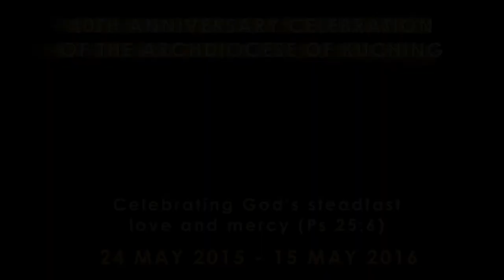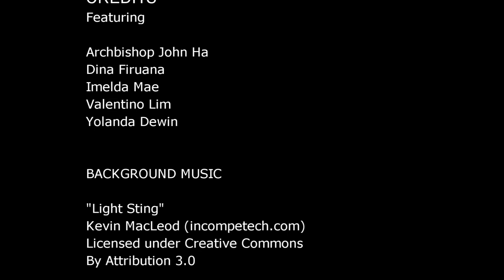Launching of 40th Anniversary Celebration of the Archdiocese of Kuching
The speech by Archbishop of Kuching, Archbishop John Ha; with 4 people sharing their encounter with the Holy Spirit.